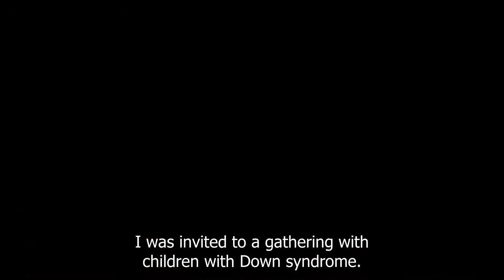סרט וראיטי כתוביות אנגלית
הופק ע"י קלמנטינה
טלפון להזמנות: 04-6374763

Clemantina V.S.P - Video & Sound Productions